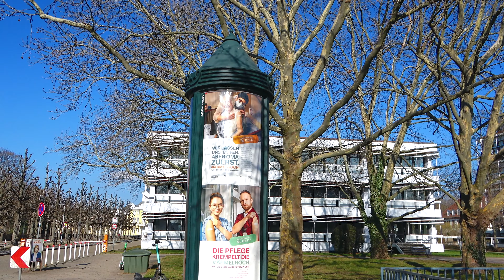Schloss Karlsruhe in UHD (4K)